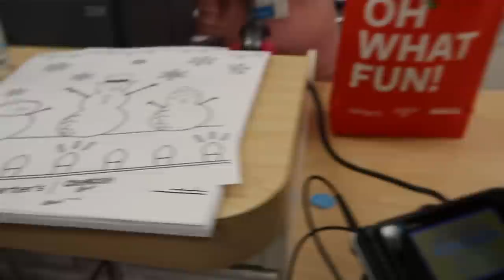Taking Reborn Baby Doll Shopping in New Stroller and Car Seat to Carters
Madison took her reborn baby shopping in her a real baby stroller with a car seat to push her reborns around in at Carter's Children's Clothing Store. They have so many fun clothes for reborns and the travel system baby stroller was perfect for pushing a reborn doll around in. We look at some baby clothes for her new reborns and her other reborn dolls. We look at newborn baby clothes, clothes and outfits for the reborn toddlers and even our preemie baby reborns. Watch Madison go Shopping for Reborn Baby Stroller and Car Seat with My Reborns

In previous videos we unbox baby doll strollers from Joovy and other Reborn Baby Doll Nursery Playset for Twin Reborns, and even other real strollers, including our double stroller.

We’ve gone shopping for baby strollers and car seats in previous videos, We compared this to the Joovy Toy Caboose Reborn Baby Doll Stroller to shopping for Taking Reborn Toddler Twins on an Outing in my New Double Stroller